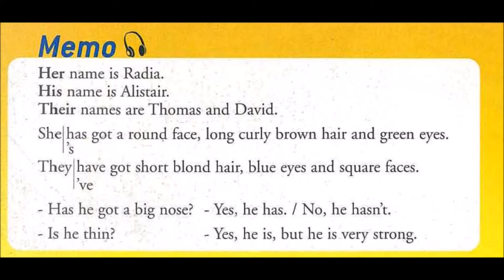Enjoy English in 6e - Track 14 Memo